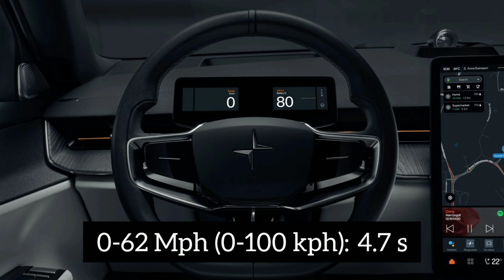The Best Electric SUVs